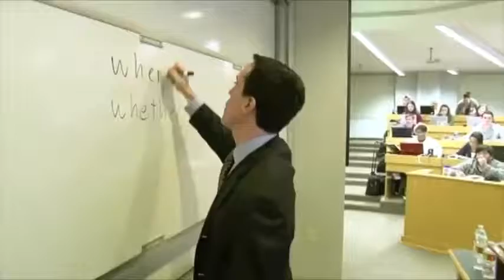Professor Josh Silverstein Teaching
Associate Professor Josh Silverstein was the Bowen winner for teaching in the 2010 Faculty Excellence Awards. (Originally posted on 5/3/2010.)